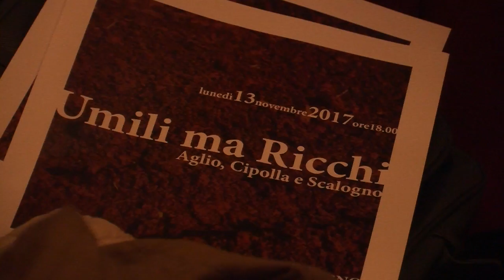IMOLA: Al via il Baccanale 2017 | VIDEO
“E’ partita dal teatro Ebe Stignani di Imola l’edizione 2017 del Baccanale, l’annuale rassegna enogastronomica culturale che quest’anno ha come tema il “Sotto Terra” .Ospite speciale dell’inaugurazione l’attore Paolo calabresi che ha dato voce al VI Canto dell’Inferno della Divina Commedia, quello dedicato al girone dei golosi.”